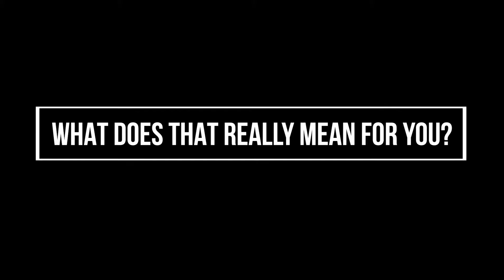Products Every Plumber, Landscaper, and Farmer needs!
If you are a plumber, landscaper, or farmer in the mountain west region, and your company needs waterworks, plumbing, agriculture, or irrigation supplies, then discover how Mountainland Supply Company can help you grow your business. our knowledgeable staff is reds to answer your questions, and fulfill product needs.

See how our West Jordan Branch can help your business each its peak potential and from having to drive all over town looking for supplies.